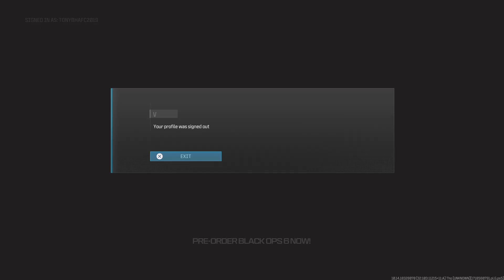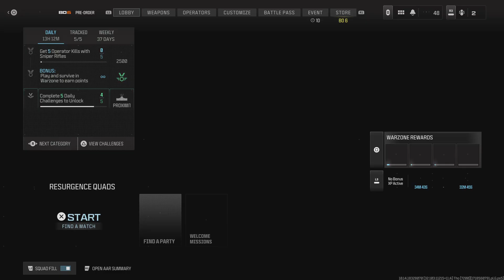Call of Duty_20240617164755